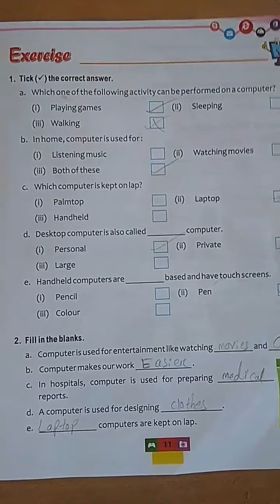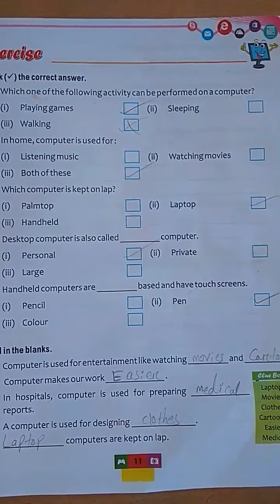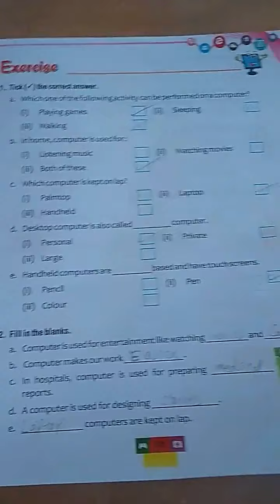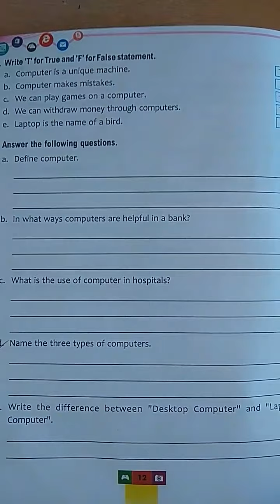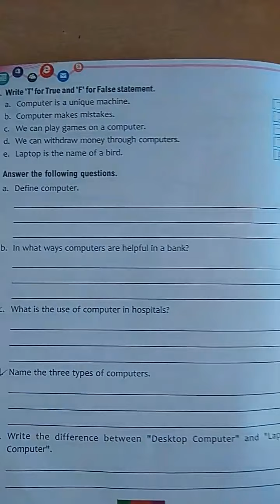CLASS 2 # DATE 20.06.20